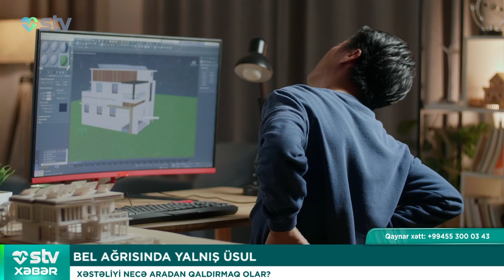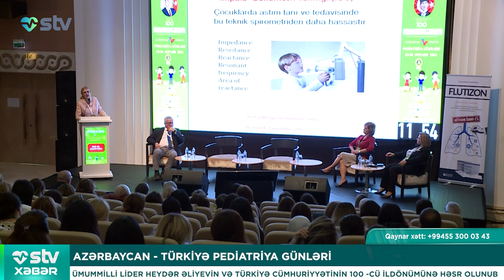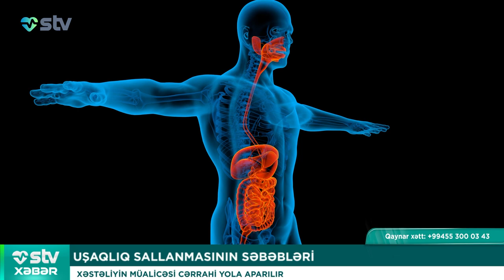Xəstəliyin müalicəsi cərrahi yolla aparılır - STV XƏBƏR